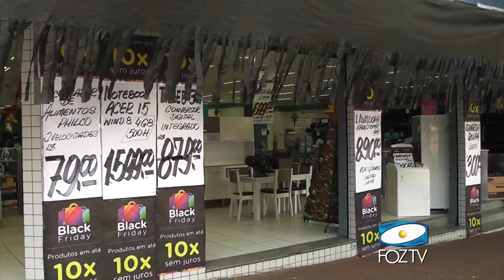JORNAL UDC NOTICIAS 27 11 2014 02 BLOCO 1 PGM